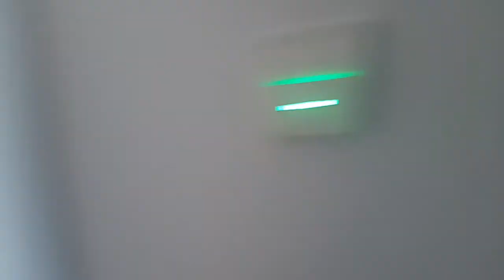[vlog] mon séjour en Tunisie après mon augmentation mammaire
coucou à tous j'espère que vous allez tous bien je devais poster cette vidéo il y a bien longtemps mais c'est pas grave je la poste maintenant après mon opération j'ai séjourné dans un très bel hôtel en Tunisie et j'ai en profiter un petit peu pour filmer et vous montrer un petit peu mon séjour c'était un petit peu comme des vacances la Tunisie est un beau pays j'ai beaucoup aimé même si c'était de courte durée mon opération s'est très bien passé sachez que avec ma chirurgie.com il s'occupe de tout séjour à l'hôtel 5 étoiles médicament la brassière tout est pris en charge sauf votre billet d'avion bien sûr pour tous celles qui sont intéressés n'hésitez pas à contacter ma chirurgie.com pour ma part je suis très satisfaite du résultat je referai une vidéo un mois après l'opération bon visionnage à tous

pour tout demande de partenariat vous pouvez me joindre sur cet email

ou sur mon WhatsApp bissnes 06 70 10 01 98